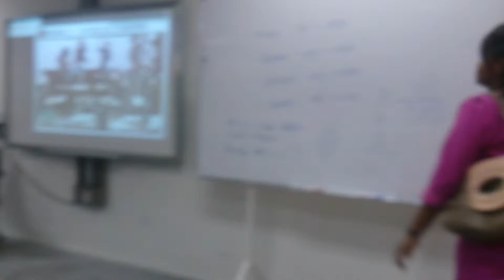EDU - main peranan (kesantunan guru)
Reka
Fariza
Shakilah